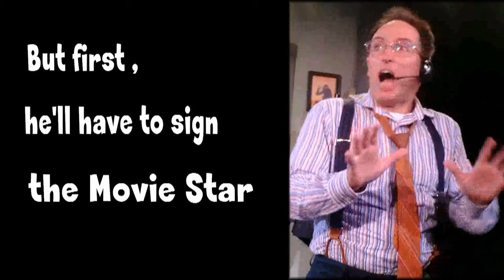Mistakes Were Made Trailer starring Eric Wheeler at Capital Stage. By GRACE Playwright Craig Wright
A trailer for Craig Wright's "Mistakes Were Made" as presented by Capital Stage Company of Sacramento, California in 2012.